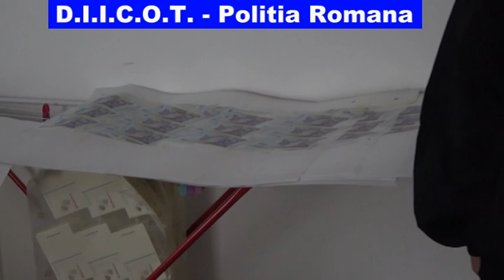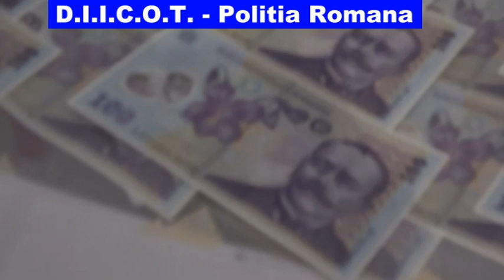bani falsi descoperiti la Busteni, Prahova, de DIICOT